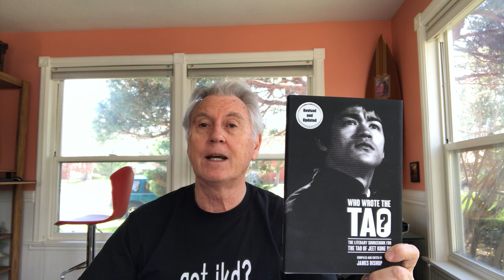The JKD Minute -- Bruce Lee and Plagiarism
A short video discussing the Tao of Jeet Kune Do and disputing the accusations that Bruce was a plagiarist